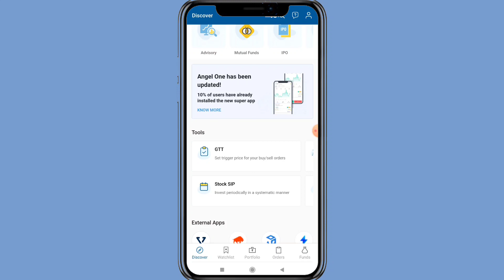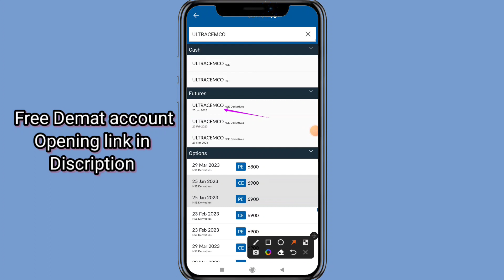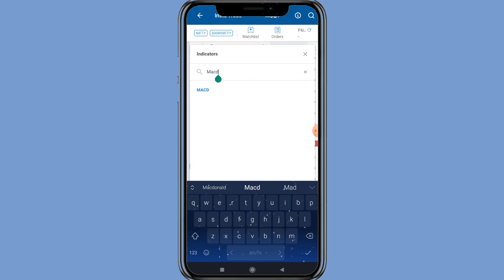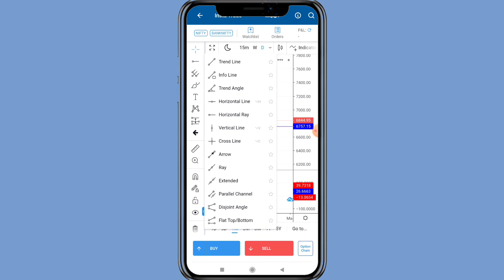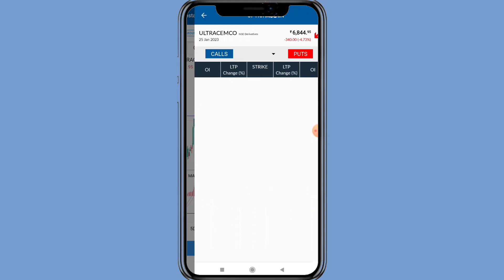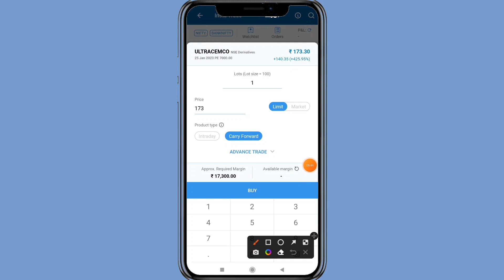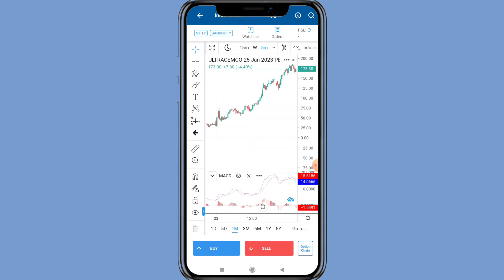Ultratech Cement Result ke bad Support & Resistance Level Analysis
20/- Per Trade 30 Days Free Margin Trade fund facility, 1 Year Free AMC.